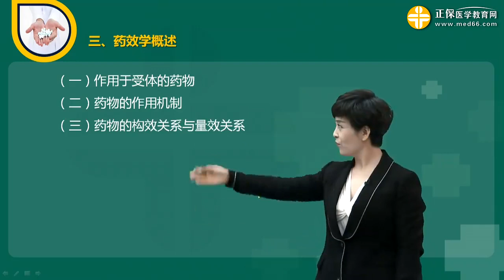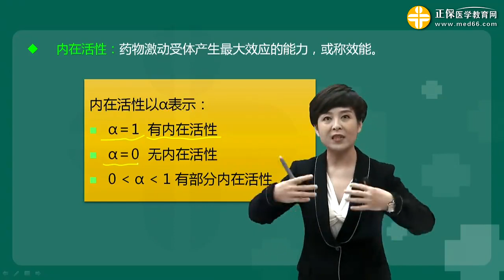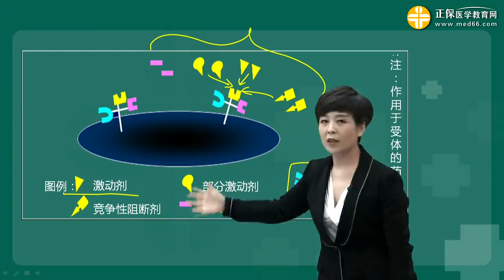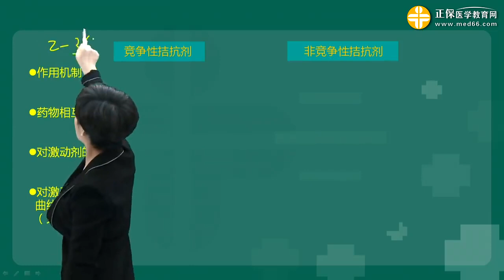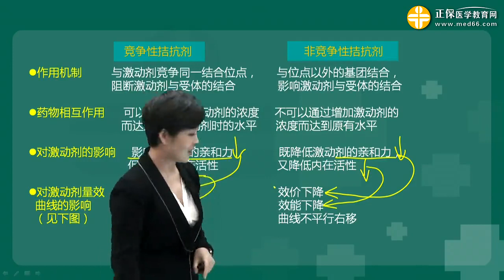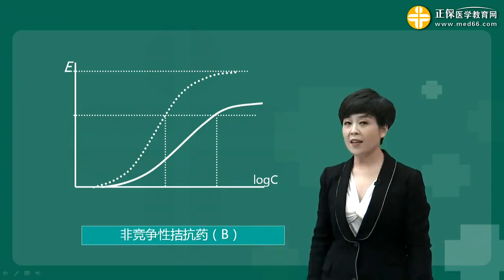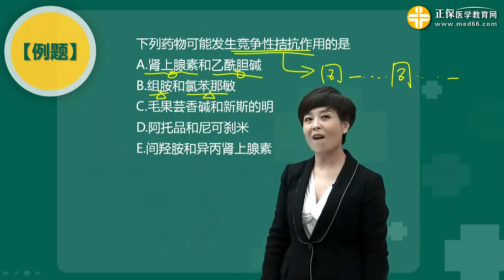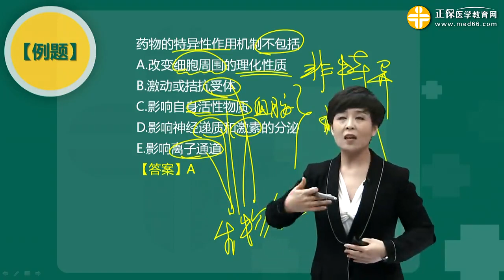p4 第2章 药效学二